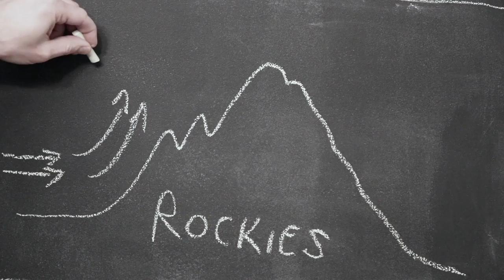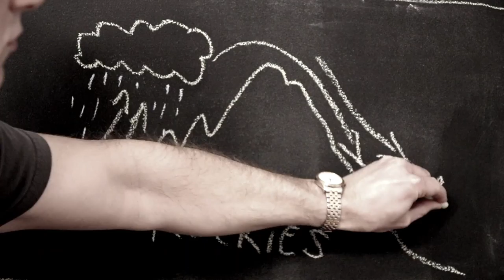Alberta - Winter Chinook!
Nothing but -20c all last week (and seemingly a lot of cold through Dec and into 2017!)...BUT this is a typical break from cold in southern Alberta. Beautiful sunshine (at least in the afternoon), and warm temperatures around 10c.

Gotta love the Chinooks!! :-) Too bad about the outdoor skating ice though. :-(